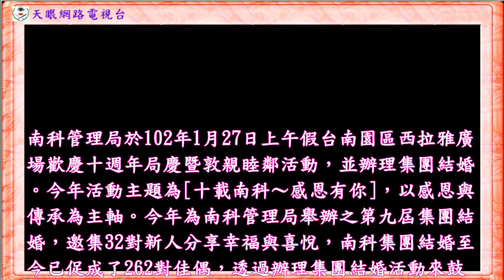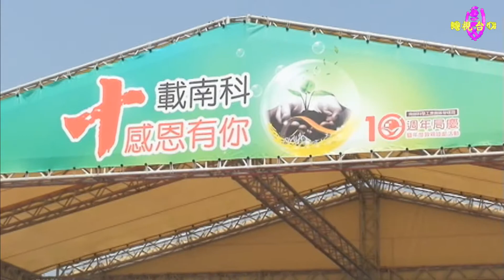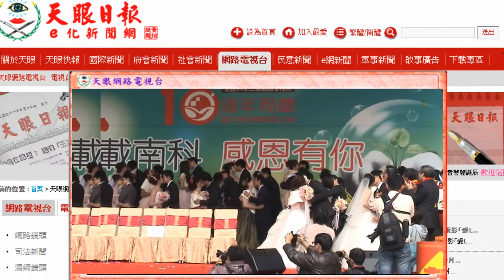【十載南科～感恩有你】南科十週年局慶～集團結婚暨年度敦親睦鄰活動Part 2